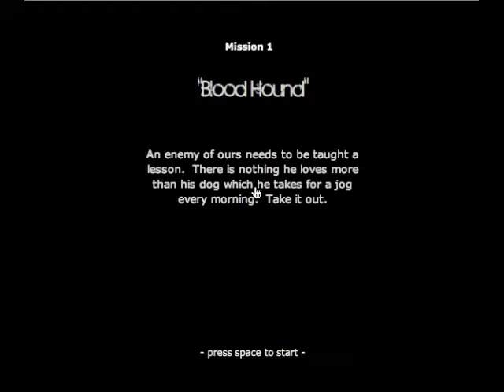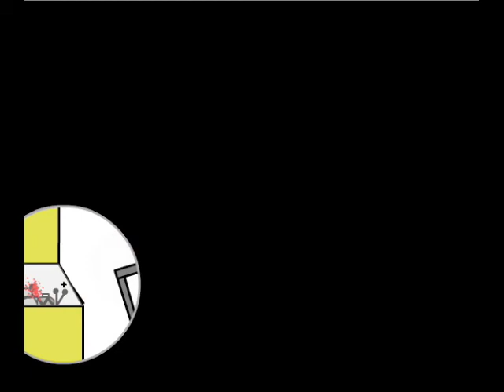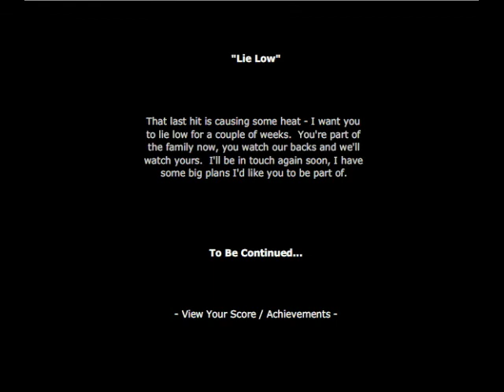Scope First Blood Walkthrough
This is the official walkthrough for Scope:  First Blood